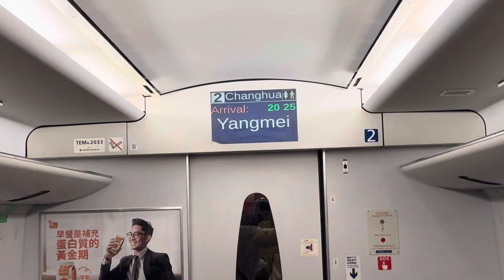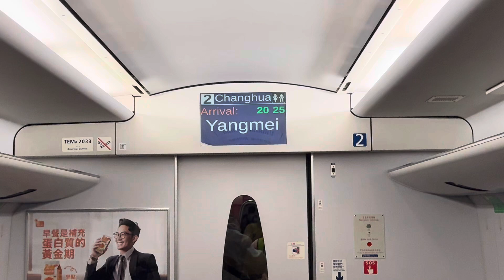653次普悠瑪(代打莒光號)往彰化進入楊梅到站播音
拍攝時間：2024/7/7 20:24
車號：(彰化)TED2017+TED2018(瑞穗)
民國113年7月7日行駛。